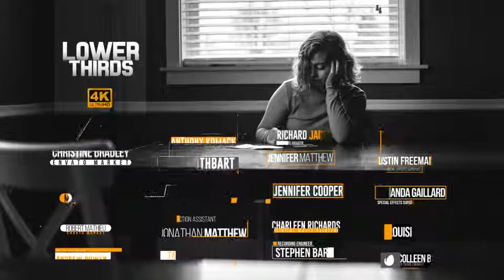Lower Thirds-After Effects Template Videohive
Features

    20 Unique Lower Thirds & Titles
    Editable with After Effects CS5 or higher
    Native 4k (3840×2160) resolution . (Resizable)
    Change position and scale